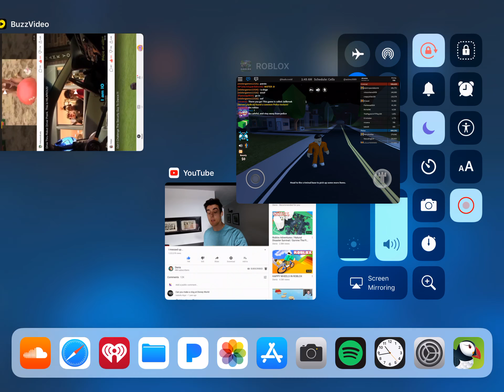ROBLOX | How to Escape Jail on Jailbreak (Fast and Easy)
Hello, guys

I’m back on YouTube recording Roblox and other videos for you guys to watch!